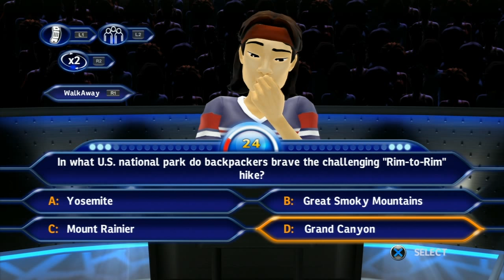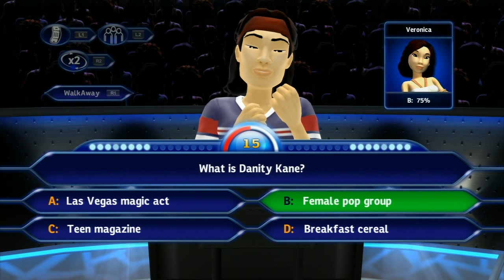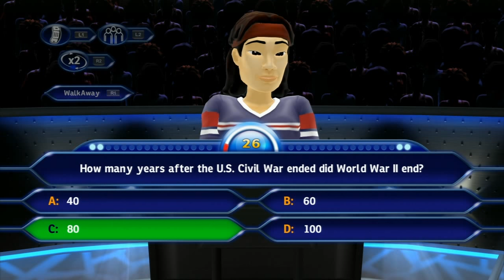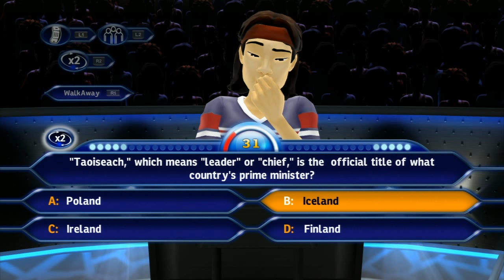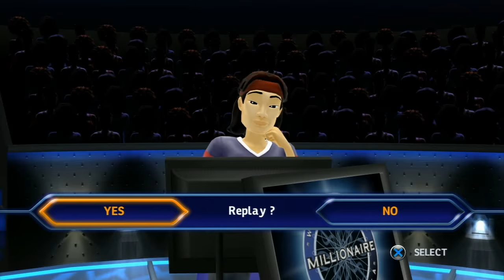Let's Play Who Wants to Be a Millionaire - Part 18 Another Shot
Let's Play Who Wants to Be a Millionaire with Lauren.  :)
Who Wants to Be a Millionaire (sometimes informally called Millionaire) is an American television quiz show based upon the British program of the same title, which offers a maximum prize of $1,000,000 for correctly answering a series of consecutive multiple choice questions.